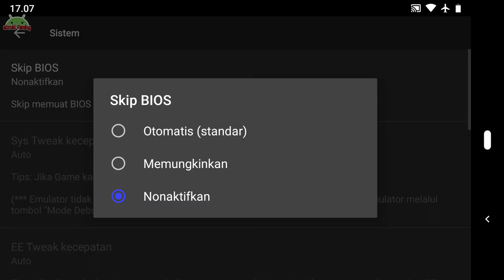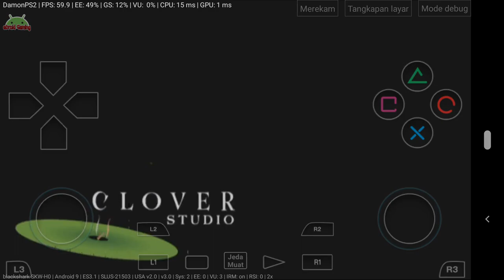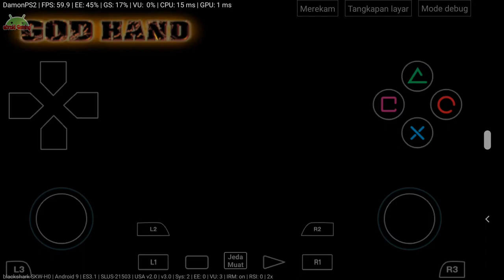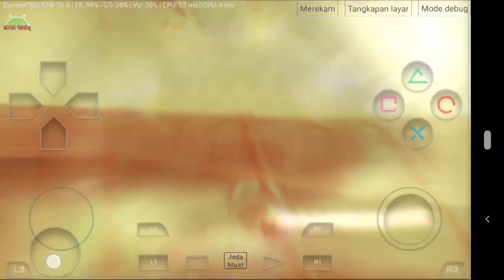God Hand Android Gameplay | Damon PS2 Pro Emulator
Play on Blackshark 2 Skywalker 8/128
God Hand Playable / Smooth
in Default Settings this game run perfectly

step by step | How to Play PS2 Game on Android Smartphone | Damon PS2 Emulator Free and Pro